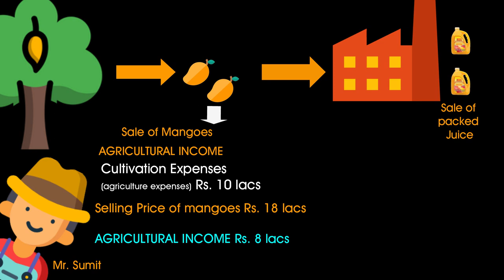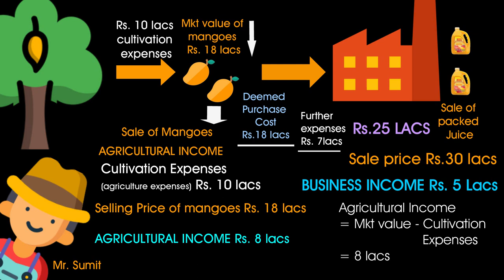MUST WATCH AGRICULTURE INCOME Question #9 V.Important - CA Inter May 2019 Exams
In this video you will learn How to calculate Agriculture Income & Non- Agriculture Income

Thanks